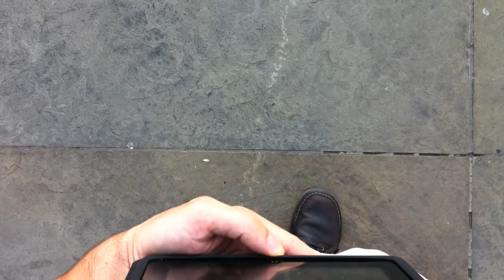Taboo Gallery Trafalgar Square October 2011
Public presentation of current tablet drawing(s) at Trafalgar Square, London, England